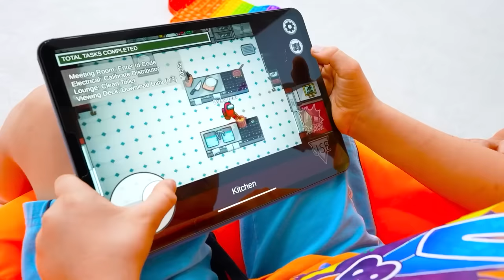نيكي تلعب وتصنع الشوكولاتة - فيديو مضحك للأطفال